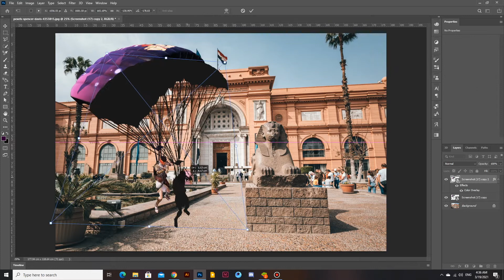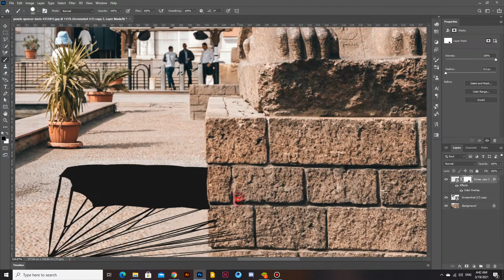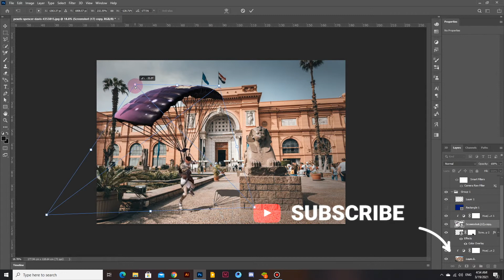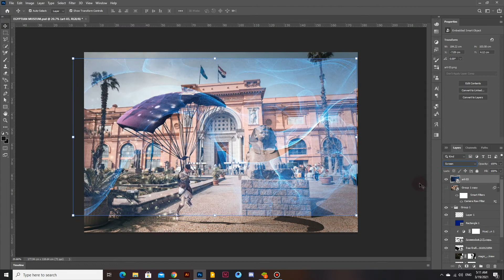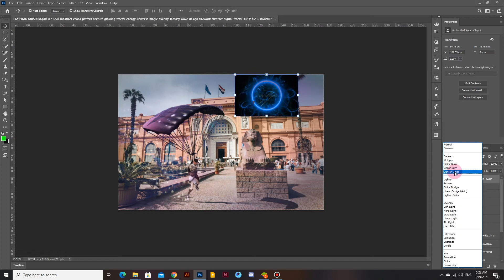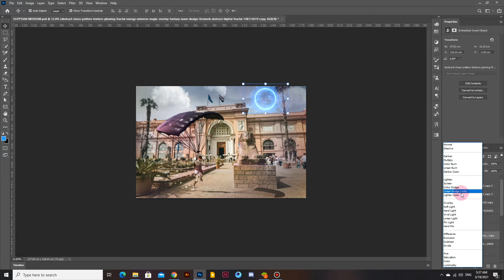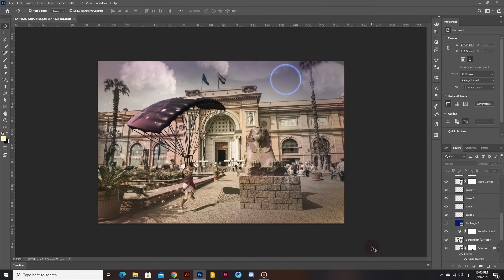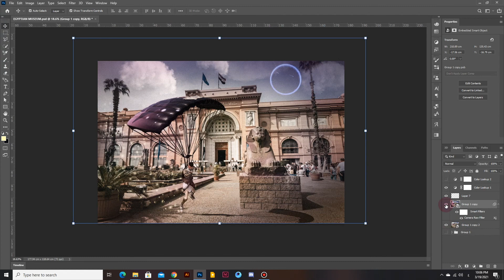PHOTO MANIPULATION⭕️ pubg egypt🎮 ببجي مصر 😅دمج بالفوتوشوب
PHOTOSHOP TUTORIAL|⭕️ PHOTO MANIPULATION pubg egypt😉
🎮 ببجي مصر 😅دمج بالفوتوشوب

FOLLOW ME ON 🎀 :

BEHANCE |
ACCOUNT NAME : MONA MAMDOUH